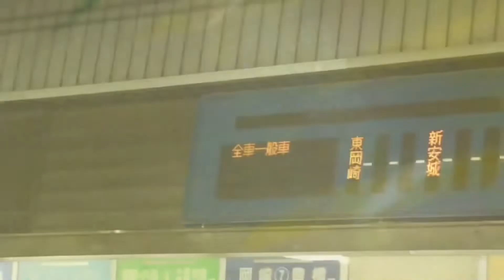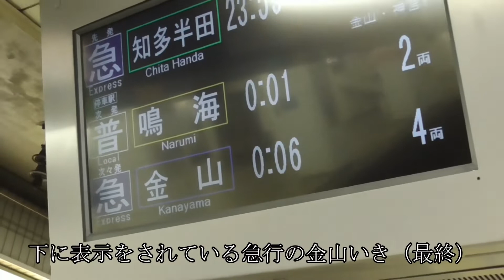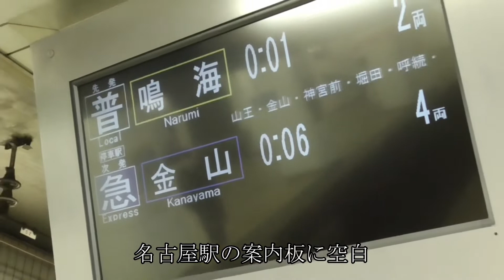※ほぼボツ 最終の急行の行方？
間に合わなそうな為、
慣れないビデオカメラの試験撮影を
兼ねた、ボツギリギリの作品となります

次回は
1/14を予定しております